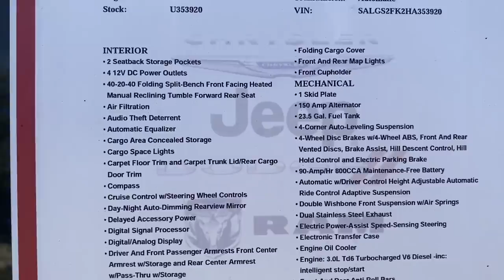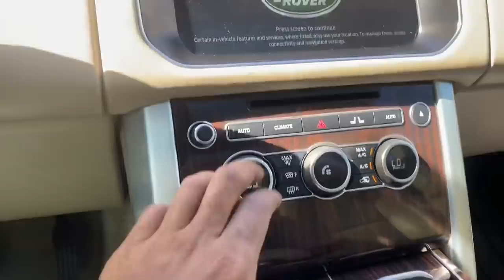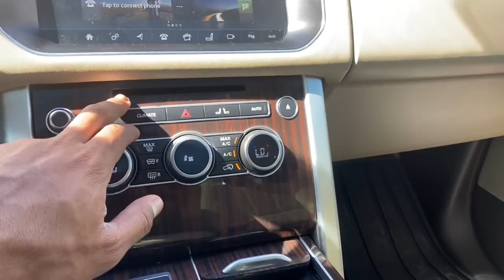This Land Rover Range Rover Is Big Legendary!!!!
For Pedal Box Link 👇🏾👇🏾👇🏾👇🏾

Hifonics amp